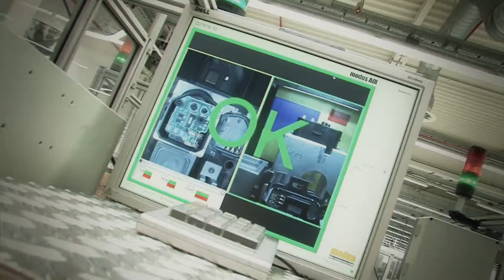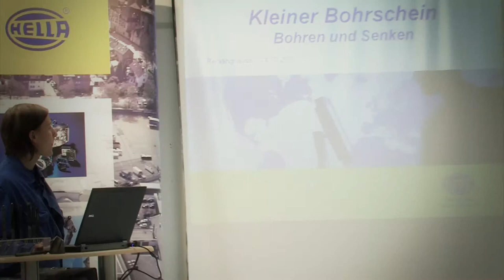HELLA KGaA Hueck & Co.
Imagefilm über die Firma HELLA KGaA Hueck & Co.